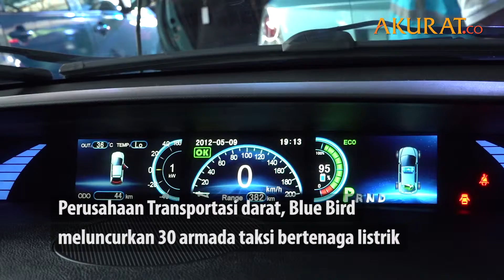30 Taksi Listrik Siap Mengaspal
Perusahaan Transportasi darat, Blue Bird meluncurkan 30 armada taksi bertenaga listrik. Menggunakan kendaraan model BYD e6 A/T dan Tesla Model X 75D A/T. Dengan waktu pengisian daya selama 1,5 Jam untuk perjalanan 400 km.

Untuk menggunakan jasa kendaraan tersebut dikenakan tarif sebesar Rp4.100/km dan Rp9.000/km untuk Silverbird. Rencananya taksi listrik tersebut akan mengaspal pada bulan Mei 2019 di wilayah Jabodetabek. Blue Bird juga merencanakan penambahan 400 unit taksi listrik hingga tahun 2025.

DATA: Pemberitaan Media | VIDEO: Risma Afifah | NASKAH: Tri Affandi | VIDEO EDITOR: Ardiansyah Pratama | APRIL 2019.